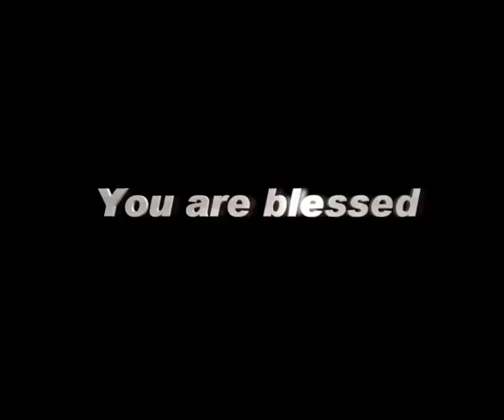GoodNews TV - 21 APR 18 (English)